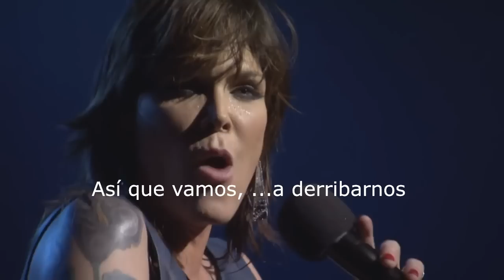Beth Hart and Joe Bonamassa - Close To My Fire (subtitulado español)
Mi primer video traducido - Muy buena cancion